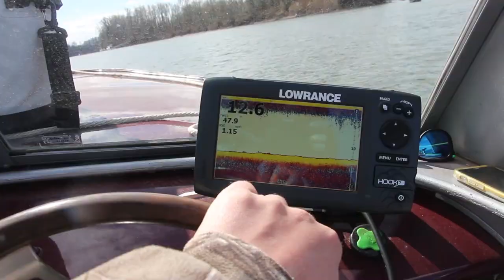Early Spring Chinook Salmon Fishing | March 21 , 2020 | *Willamette River*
Catching early spring chinook in the multnomah channel today! Got to love that oregon salmon fishing baby!

Music Epidemic sounds monthly subscription